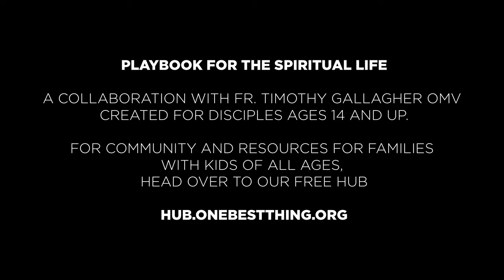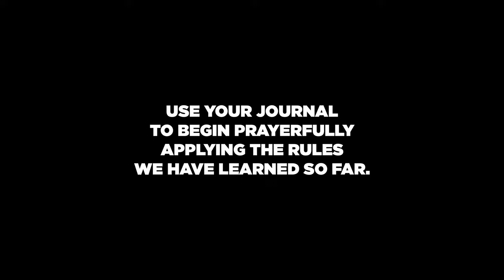Playbook for the Spiritual Life | BONUS | Spiritual vs non-spiritua Desolation and Consolation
This bonus episode of the Playbook for the Spiritual Life examines the difference between spiritual and non-spiritual experiences of desolation and consolation.

Featuring world-renowned author and Ignatian scholar, Fr. Timothy Gallagher, O.M.V., and Catholic University of America's head football coach, Mike Gutelius, Playbook for the Spiritual Life dives into St. Ignatius' rules for spiritual discernment. Created specially for youth, young adults, and adults in your family, parish, small group, or community, this video series and accompanying reflection journal offers engaging practical guidance for navigating the ups and downs of spiritual life.

Access the free PDF Journal for this series, and a whole community to help you understand the rules for discernment and implement them in your daily life by joining the One Best Thing Hub for free.

For community and resources for families with kids of all ages, head over to our free hub

* All videos in Series*